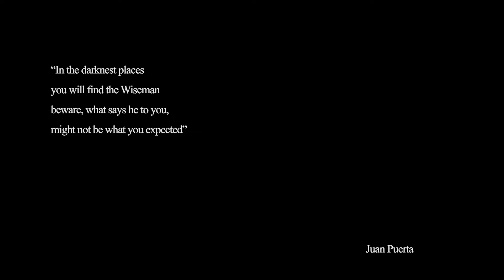The Wiseman (Unreal Engine Project)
Go see the wiseman they told me. what happened after was completly unexpected...

Based on the concept you can see at the end of the post, I could not find wich artist made it, but if you know please let me know so that I can credit :)
Rendered in Unreal 5, made with a bunch of software including zbrush, max, maya, SP, wrap 3d, Marvelous...

I used one model from the scan store to add detailing of high quality

Hope you like it, and any comment and feedback is most welcome!

All the best my friends!

🔸About the Music :
➡️Author / Artist: JP Bianchini
➡️Duration: 01:32
➡️Track description: Amazing dramatic cinematic music by JP Bianchini.
➡️Moods: Dramatic, Suspenseful, Dark, Evil, Ominous